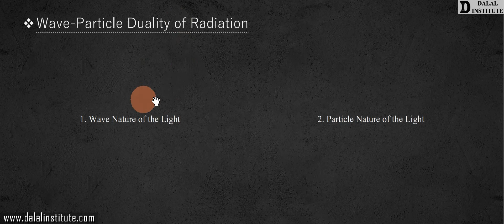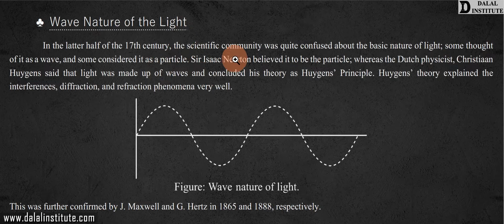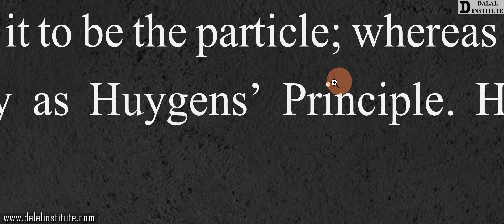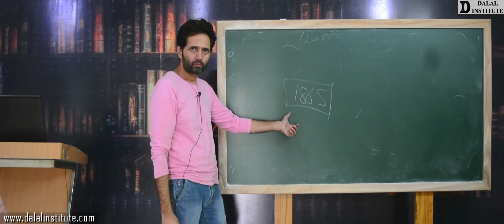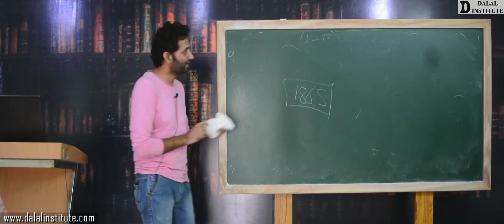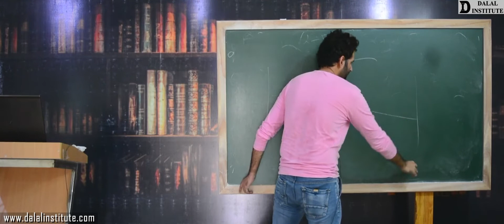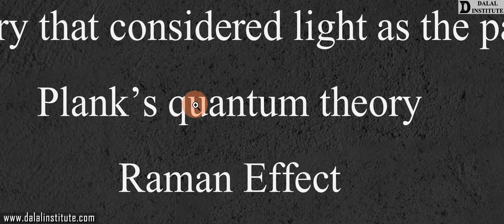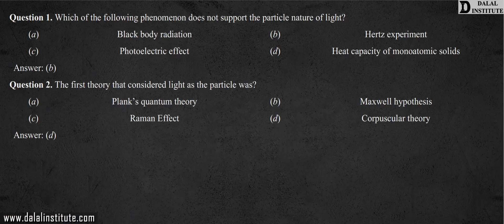UG Wave Particle Duality of Radiation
The lecture 23 (POPCV1-2-9) entitled "UG Wave Particle Duality of Radiation (Hindi / Urdu)" is a part of our online course named "IIT-JAM, M.Sc Entrance & B.Sc (Chemistry)" and it covers following topics:
1. Wave Nature of the Light
2. Particle Nature of the Light

11th, 12th, NEET & IIT-JEE batch